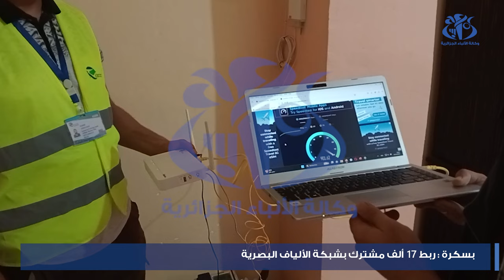بسكرة : ربط 17 الف مشترك بشبكة الالياف البصرية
بسكرة (واج)-يعرف مشروع تعميم شبكة الألياف البصرية، تقدما متسارعا بولاية بسكرة، من خلال ربط جميع بلديات الولاية بالشبكة بنسب معتبرة . مصالح مؤسسة اتصالات الجزائر تعكف على تسريع العملية خصوصا بالبلديات المعزولة وذات الطابع الفلاحي،  في إطار تحسين الخدمة العمومية بالمناطق النائية وفك العزلة عن قاطنيها.